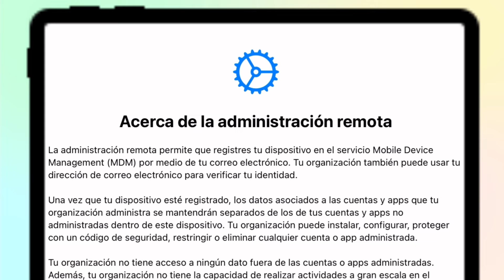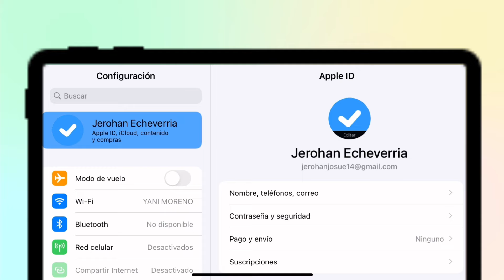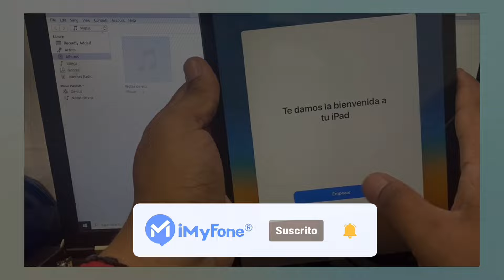✅Cómo eliminar la administración remota/MDM de un iPhone/iPad【Actualización 2025】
Cómo saber si mi iPhone/iPad está supervisado y administrado
Paso 1. Abre Ajustes, te mostrará en arriba "Este iPhone está supervisado y administrado por XXX".
Paso 2. Vaya a Ajustes - General - Gestión de perfiles y dispositivos.

Además, si descubiera que la batería de tu iPhone se descarga rápido, la reacción sería retrazo o la localicacion está siempre activada, probalemente que tu iPhone está supervisado y administrado por MDM.

En este video, vas a ver una forma rápida para quitar MDM iPhone ⏬⏬⏬
Chequea las marcas de tiempo de este video :
0:00 Introducción:
0:20 Qué es MDM
0:55 Cómo saber si mi iPhone /iPad está administrado
1:25 Cómo quitar o eliminar restricción MDM